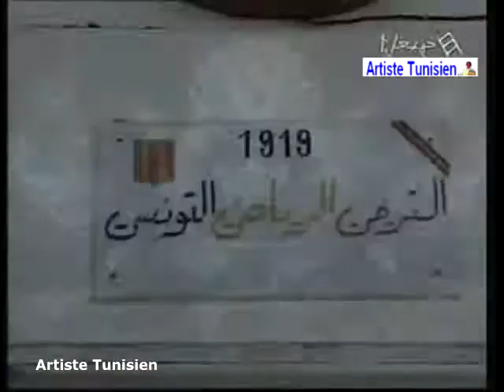HTV AL Hadath - l'Espérance Sportive de Tunis championne de Tunisie [2008/2009 - Emission Spéciale]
L'Espérance remporte son 22e titre de champion de Tunisie

Ligue 1 Pro | 2008/2009 | Championnat | Journée 26
Stade Olympique de Radès
Le Classico Tunisien - Ligue 1 - 26eme Journée
Arbitre : Adel El Raay (Libya)
EST bat ESS par 4-1
Espérance Sportive de Tunis  4-1 Étoile Sportive du Sahel
(الترجي الرياضي التونسي 4-1 النجم الرياضي الساحلي)

(الحدث - سهرة خاصة بتتويج الترجي الرياضي التونسي ببطولة تونس عدد 22 في تاريخه)

Les Buts marqués:
Oussama Darragi (23')
Michael Eneramo (42') (48')
Sadat Bukari (71')
Henri Bienvenu Ntsama (75')

Les Formations :

'EST : Hamdi Kasraoui(c), Janvier Besala Bokungu , Khalil Chammam, Zied Derbali, Larbi Jabeur, Zine el-Abidine Souissi, Khaled Korbi, Youssef Msakni (Wajdi Bouazzi 72'), Oussama Darragi, Henri Bienvenu (Tarak Achour 81') et Michael Eneramo (Khaled Ayari 89').

Head Coach : Faouzi Benzarti (EST) (Tunisie)
Entraîneur Adjoint : Maher Kanzari
Président du Club : Hamdi Meddeb

ESS : Mohamed Bouderbala , Souheil Ben Radhia , Radhouane Felhi , Ammar Jemal , Aymen Abdennour  , Belgacem Toniche (Afouane Gharbi 61') Emeka Okpara , Sadat Bukari , Slim Jedaied (Majdi Mosrati 61') , Everson

Head Coach : Gernot Rohr (ESS) (Allemagne / France)
Entraîneur Adjoint : Taoufik Zaaboub

Invité d'honneur :Slim Chiboub
HTV AL Hadath l'Espérance Sportive de Tunis championne de Tunisie [Saison 2008/2009 - Emission Spéciale]